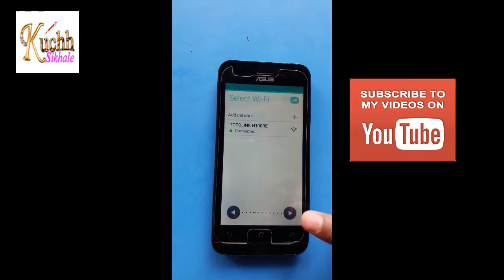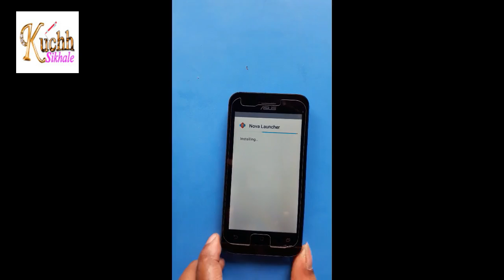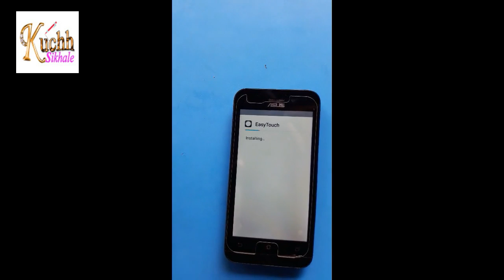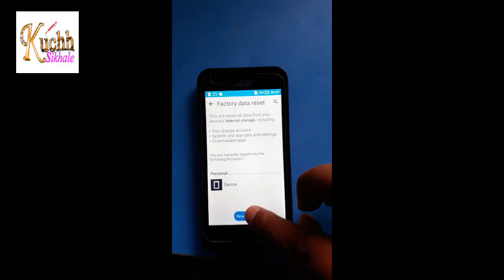Asus X014D FRP Unlock New Methad 2020 10000%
How to Frp unlock asus x014d ,google account bypass remove verry simple methad solution